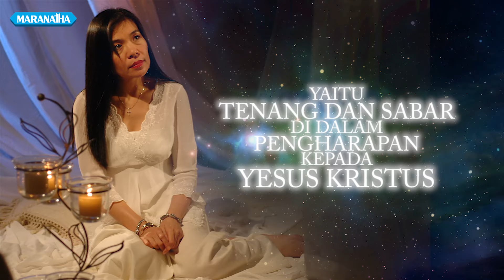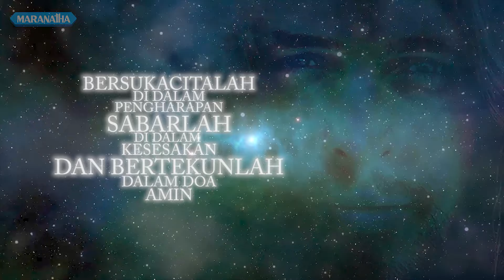Kasih Yesus - Herlin Pirena (Video lyric)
Lagu "Kasih Yesus" terdapat di album Yesus Hanya Sejauh Doa, vol. 1

Kasih Yesus, sungguh indah
Di dalam hidupku ini
Sungguh manis, lebih manis
Hidup bersama Yesus

Yesus, nama Yesus
Pujilah Dia
kasihNya kepada saya
sampai s’lama-lamanya